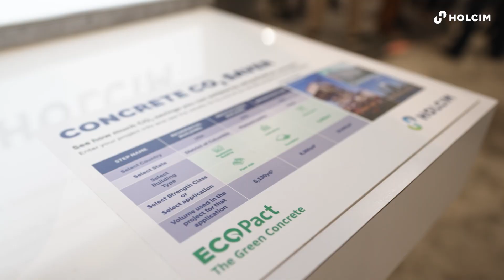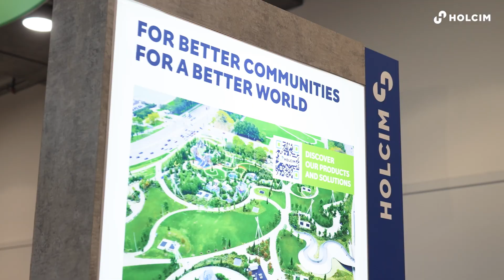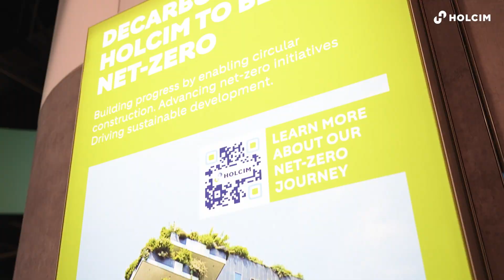Holcim at CONEXPO-CON/AGG 2023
See the highlights from this year's exciting event.